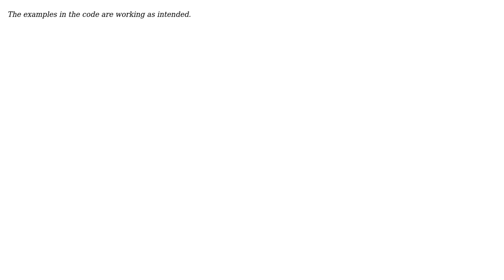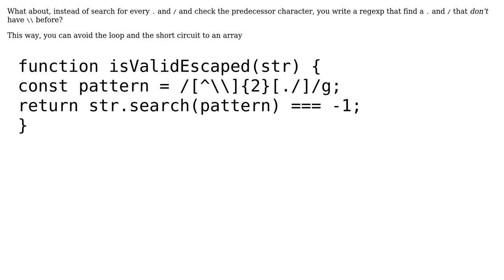Code Review: Check whether '.' and '/' are escaped properly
With thanks & praise to God, and with thanks to the many people who have made this project possible! | Content (except music & images) licensed under CC BY-SA | Music | Images & others | With thanks to user Stephen Rauch user Lucas Wauke user kemicofa ghost and the Stack Exchange Network Trademarks are property of their respective owners. You are responsible for your own actions.